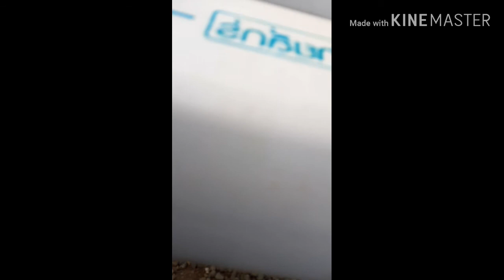Kebun Sayur Hidroponik di Grand Marina Semarang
Hello jumpa lagi,, ,

Apa kabar kawan semua ?
Tentu baik dan penuh dengan semangat💖💖💖

Pada video kali ini saya sedang ada di kota Semarang.
Kota yang cukup besar dan sudah mulai terbatas lahan kosong, semisal untuk berkebun .
Tapi amazing... ada satu kebun sayur Hidroponik di tengah kota, tepatnya di Grand Marina dekat dari area gedung pertemuan terbesar di Jateng PRPP.
Kebun Hidroponik  ini menerapkan konsep hidroponik pompa langsung yang menggunakan air sebagai media utamanya.
Untuk lengkapnya simak video ini sampai habis 😀😀😀

Buat dukung chanel ini makin berkembang dan memberi mafaat buat kawan2 semua, , ,
Selamat menonton, , ,